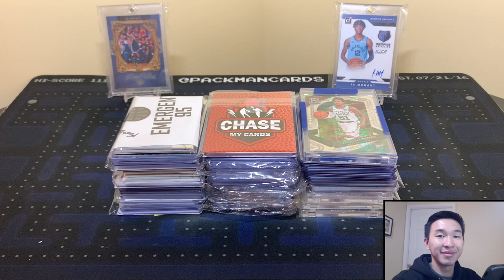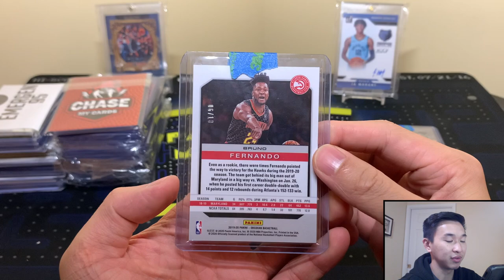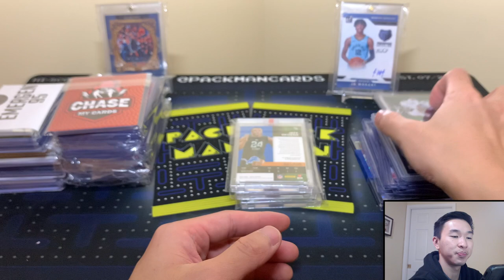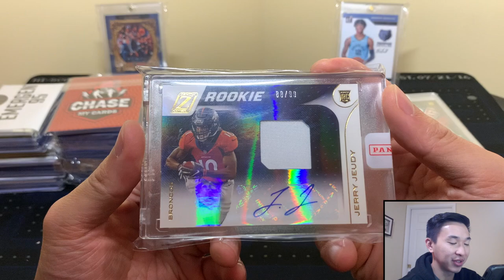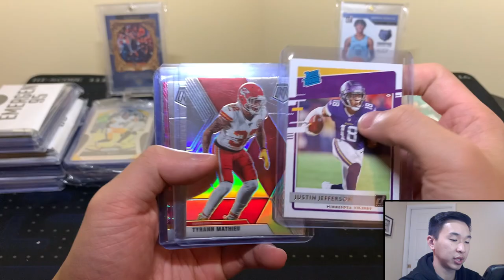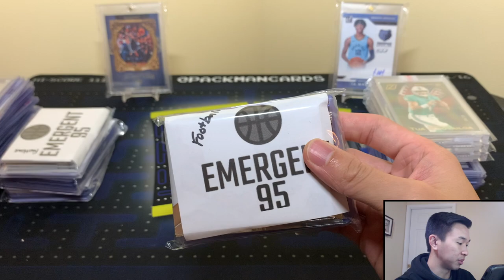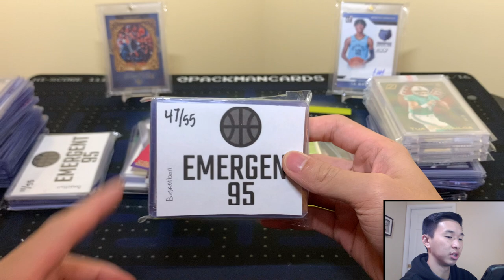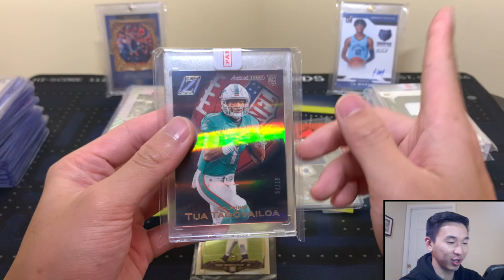Package From Panini’s Customer Service (AWESOME CARD!) & Opening New Basketball & Football Repacks!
🚨Enter my new GIVEAWAY on Discord for a chance to win a free hobby box of 2020-21 Panini Contenders Draft Picks Basketball! How to enter:

*you will need an account on Discord which is free and easy to make
3. Go to the "Announcements" channel in my Discord server, and click the link for the giveaway form. FILL OUT & SUBMIT the form with your predictions for the top picks of the 2020 NBA Draft.

Rules: Each correct pick will give you one point (goes by the draft spot regardless of trades). The person with the most points will win the box. If there are multiple people tied for the top spot, their names will be randomized on random.org. The giveaway ends on 11/18 at 7:00 PM EST. All entries must be in before then. This is open to international participants as long as they pay the extra shipping. If the winner does not meet those qualifications prior to the beginning of the draft, or doesn't respond within 48 hours after being selected, a new winner will be chosen.

In this video, I am opening up some packages that I got in recently. These is a mix of new pickups (trades, purchases, etc.), new basketball/football repack products, and a package from Panini’s customer service! All the links to the products I reviewed in this video are down below. Thanks to everyone who I made deals with and sent stuff in!

Links to products:
Emergent 95 ($30 basketball)
Emergent 95 ($20 football)
Monty Football Repacks

I’ll have various football and basketball blaster/retail products, free giveaways, live group breaks, more random NBA basketball trading card hobby pack openings, 2020 Panini Phoenix Football, 2020 Panini Illusions Football, 2020 Panini XR Football, 2020 Panini Prizm Football FOTL, more 2019-20 Panini Donruss Optic Basketball (hobby), 2019-20 Panini Encased Basketball FOTL,  2019-20 Panini Contenders Optic Basketball, 2019-20 Panini Immaculate Basketball FOTL, 2019-20 Panini One and One Basketball, 2019-20 Panini Clearly Donruss Basketball, 2019-20 Panini NBA Hoops Hobby Hybrid Premium Basketball (hobby & retail), 2019-20 Panini Flawless Basketball (maybe), 2020-21 Panini Contenders Draft Picks Basketball, 2020-21 Panini Prizm Draft Picks Basketball, November’s Football and Basketball High-End and Platinum Boomboxes, a Brothers In Cards Pack Plus Program Gold Box, some sick mail days, beginner collector tutorials, my thoughts on sports card investors / investing, and much more in the near future! I buy all my boxes from Panini Direct, my LCS (local card shop), and online retailers.